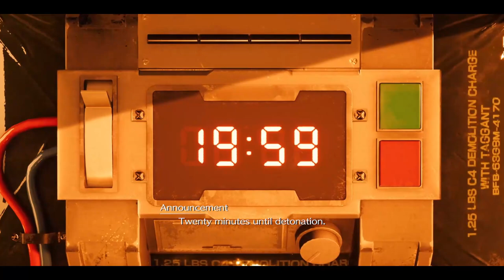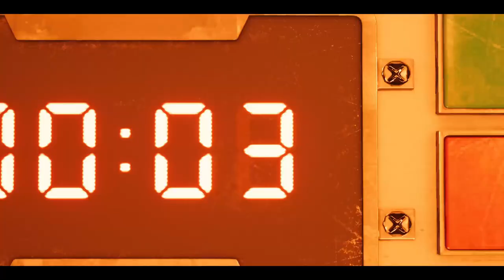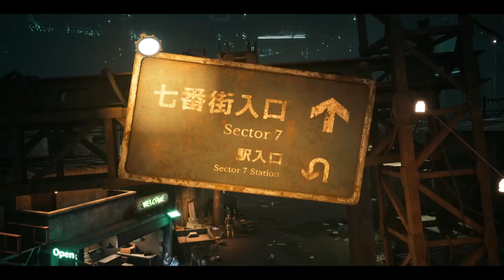IS FINAL FANTASY 7 REMAKE WORTH YOUR TIME? (Part 1 - 4) NO COMMENTARY WALKTHROUGH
In this video you’ll see the first 2 hours gameplay walkthrough for Final Fantasy 7 Remake. Enjoy.

No spoilers and no commentary, just gameplay as I know your time is precious and your own opinion is more important than mine.